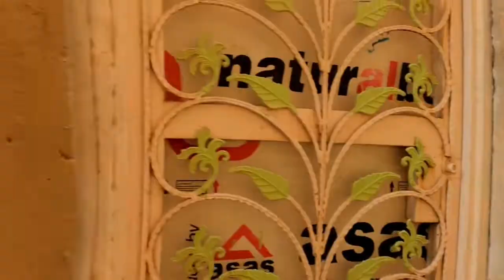Najaf ￼ ￼ Hazrat ￼ Yunus ￼ please 2022 نجف اشرف جایگاه حضرت یونس ع